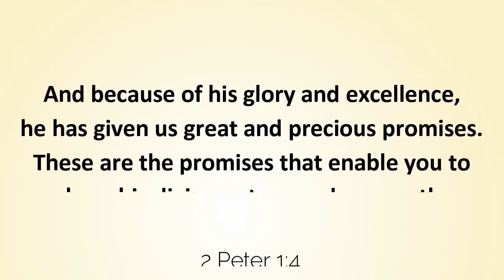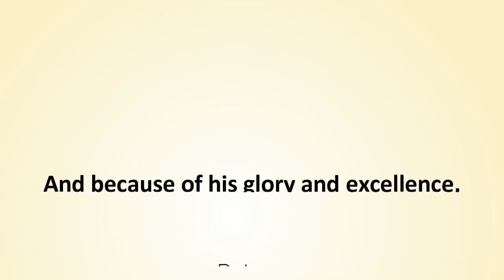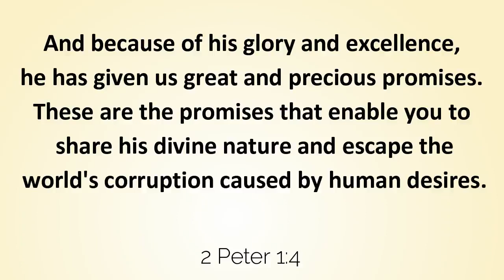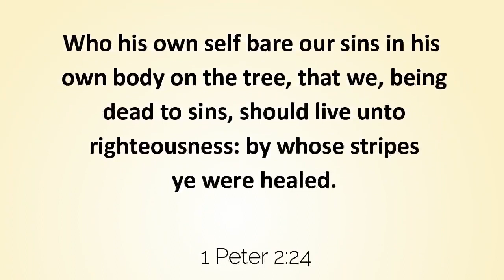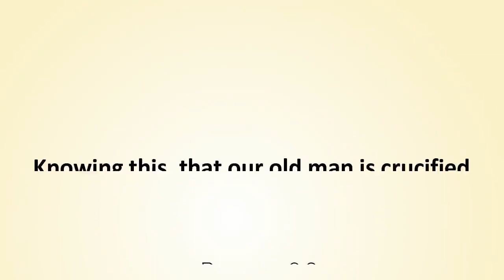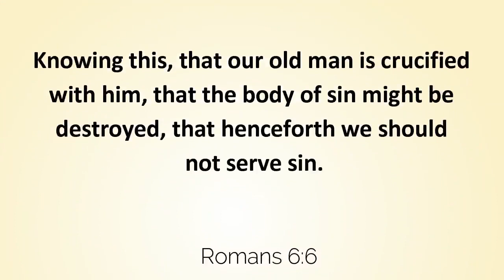THE DIVINE NATURE (Prt 1/6)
Believers don't have two natures in them that is God’s nature and devil’s nature, no, its a misleading theology, your physical body is stone dead and is not responsible for sins in the New Testament but your mind is and this is what this 6 parts series is all about and to show you.

If we have one nature and not two why do Christians still sin and fall sick which is Adamic nature, its not coming from the body its coming from the memory the dead body or crucified body left behind and this is why you need to renew your mind with messages like this.

Believers don't die to sin daily, no, the believers died to sin once and for all when Christ crucified the body of sin with him on the cross, all these and more in this 6 parts series, stay with us.